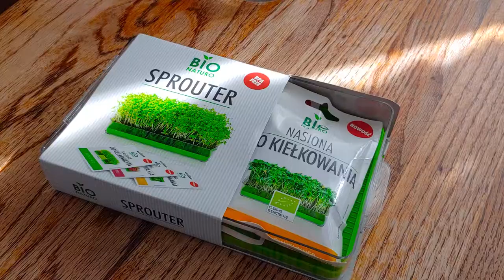BIO NATURO Microgreens Growing Kit Instructional Video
BIO NATURO Indoor Organic Microgreens Growing Kit with Seeds Included

An easy and fun way to sprout your own micro sprouts from inside your home. We include everything you need to start growing immediately! Our easy-to-use DIY microgreens growing kit is perfect for any sized seed from small to large.

Great way to grow fresh, healthy, delicious micro veggies to add a zesty kick to sandwiches, salads, snacks or your own micro salad.

It's a great kit for beginners and for those who reside in small spaces. Also, great for camping trips, summer road trips, etc. and of course makes a wonderful gift for any occasion.

Why Choose BIO NATURO Microgreen Growing Trays?

~ Ideal size for sprouting delicious microgreen sprouts: 8.5 in x 5.5 in x 1.5 in (L x W x H)
~ Designed with an overflow tank that prevents your seeds from being overwatered
~ Corrugated green seed insert tray that allows for proper airflow, water coverage, prevents seeds from clamping and mold from growing
~ The seed tray does not contain any holes or mesh liners
~ Small, compact size that will fit perfectly on your windowsill or any window, countertop, desk, or any other location in your home
~ Simple 2-piece design that is very easy to set up and take apart
~ Easy to replace water even during the sprouting process, remove the seed insert and replace fresh water in the overflow tank
~ Easy to clean. Remove the seed insert from the overflow tank and wash it thoroughly under running water (Not dishwasher safe)

Safe and BPA-Free: Our microgreen trays are manufactured with food-safe PP materials in the EU, NOT China. We ensure every piece of the kit is BPA-Free and meets the USA’s Toxic Substances Control Act Inventory (TSCA) standards

Includes 3 Organic Non-GMO Seeds:

1 Arugula 25g
1 Radish 25g
1 Sunflower 40g
Seeds are Organic Non-GMO certified by AGRO BIO TEST

Also great for: micro herbs, broccoli microgreens, buckwheat microgreens, mung beans, wheatgrass, alfalfa, and any other micro vegetables you want to grow!

Directions:
~ Place the seeds evenly on the Seed Insert (one layer)
~ Dampen with water (4 oz) twice a day, make sure the seeds are not overwatered
~ Cultivate the seeds for 3 - 7 days in medium sunlight exposure
~ Wash after use